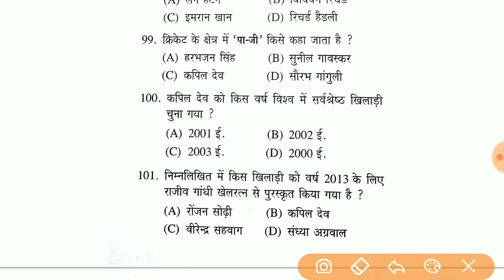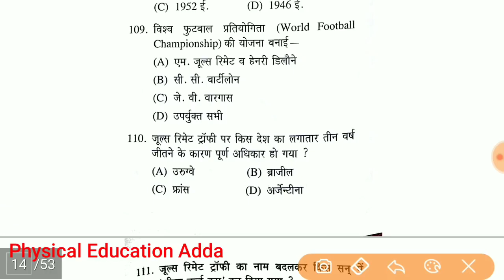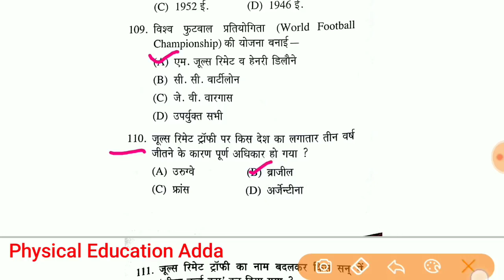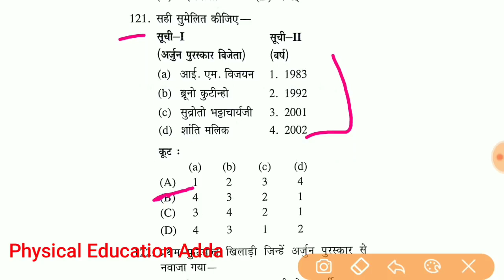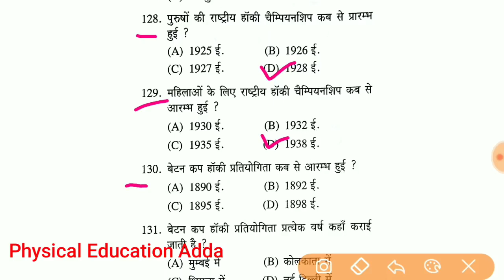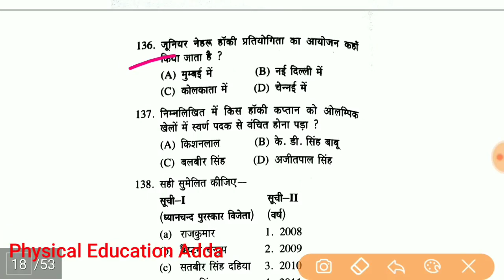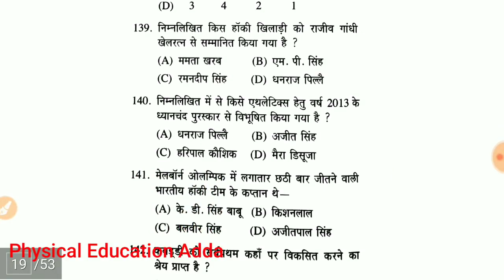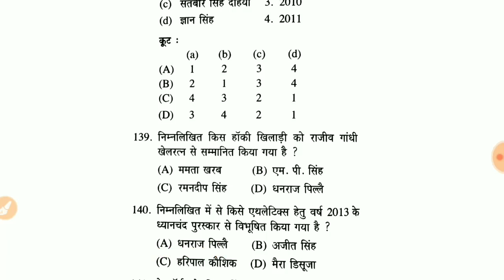Physical Education Questions for NVS PET || TGT PGT HTET || DSSSB TGT PGT